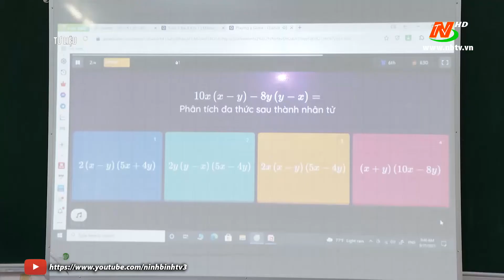Triển khai nhiệm vụ công đoàn ngành giáo dục học kỳ II